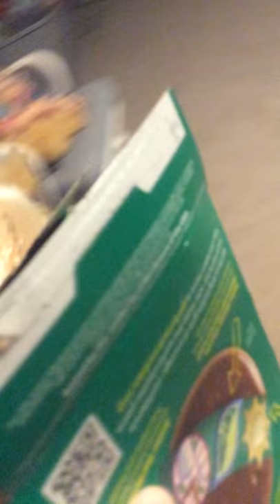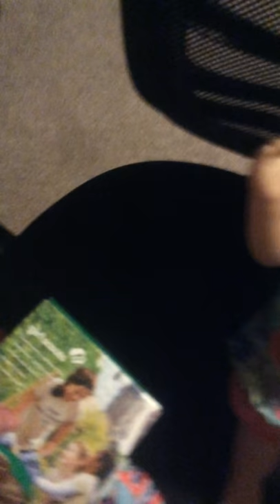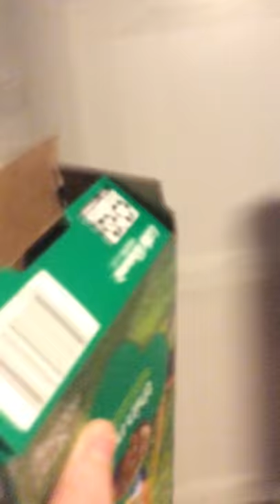Briella Eats Peeps Johnny Johnny Yes Papa